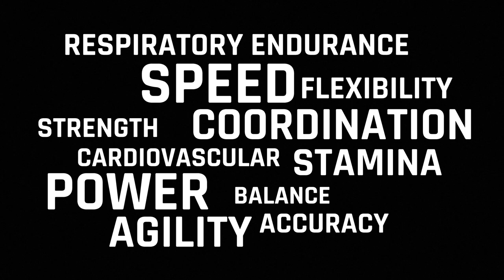CrossFit Trafo - Transform Better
CrossFit Box in the middle of Budapest, 1089 Korányi Sándor u. 3/b. industrial yard.

Drop-ins are welcome! Reserve a spot through e-amil or on our Facebook page by message.